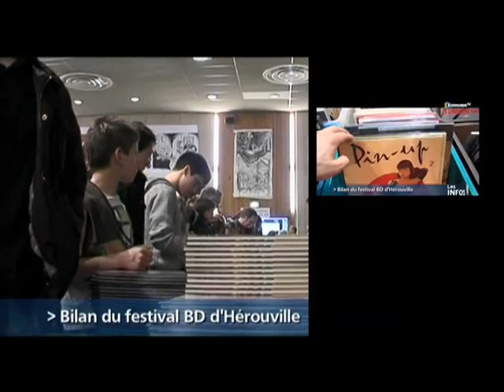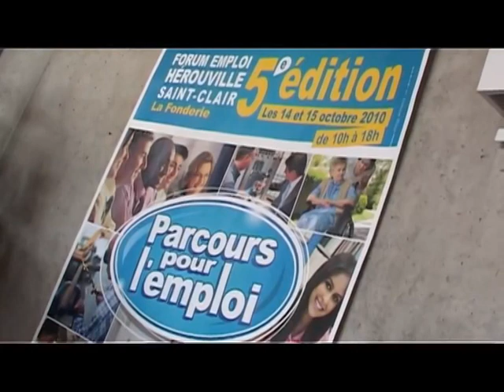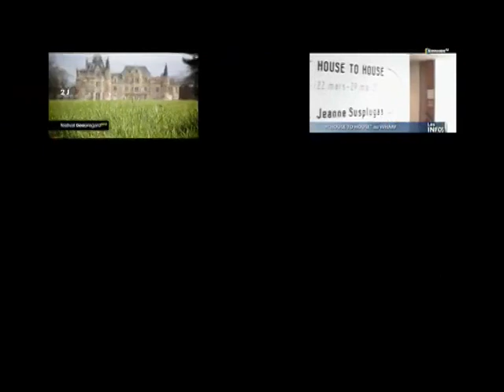Voeux 2011 - ville d'Hérouville Saint-Clair